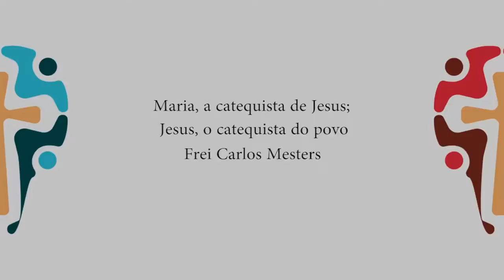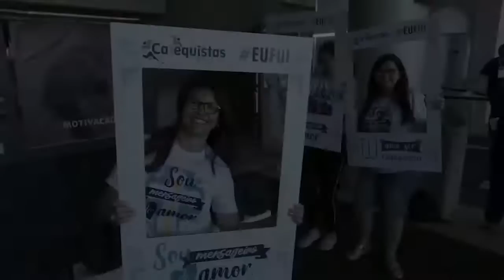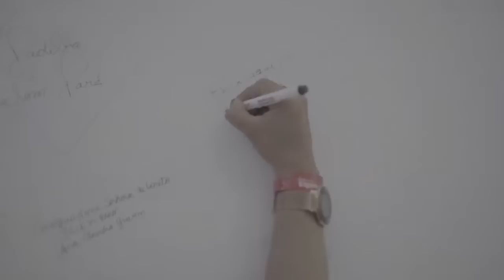Frei Carlos Mesters - Maria, a catequista de Jesus; Jesus, o catequista do povo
Em comemoração ao Dia do Catequista disponibilizamos para todos as principais palestras que aconteceram no Catequistas Brasil 2019, realizado de 08 a 10 de fevereiro do mesmo ano em Aparecida. Feliz seu dia, queridos e especiais catequistas! Deus os abençoe para sempre perseverarem nessa linda missão! 🙏🏻

👤 PALESTRANTE: Frei Carlos Mesters 🔉
📘 TEMA: Maria, a catequista de Jesus; Jesus, o catequista do povo ✝️

💙 Se você gostou desta palestra, precisa então conhecer o Catequistas Brasil 2021! O evento será realizado de entre os dias 16 a 18 de julho de 2021 e possui uma programação recheada de palestras, atividades e trocas de experiência, você não pode perder! Para saber mais, acesse

Quer receber mais conteúdos como esse? Siga os próximos 3 passos e não perca nada do que o Catequistas Brasil pode te oferecer: